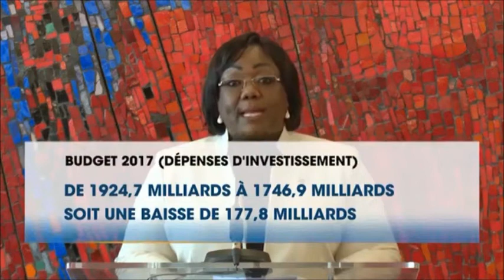Côte d'Ivoire : Conseil des Ministres du mercredi 10 mai 2017